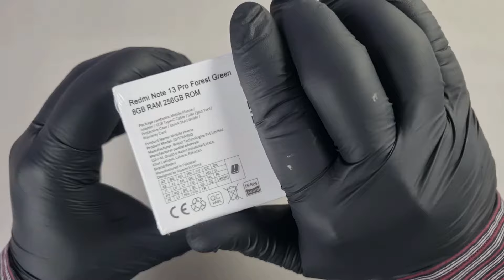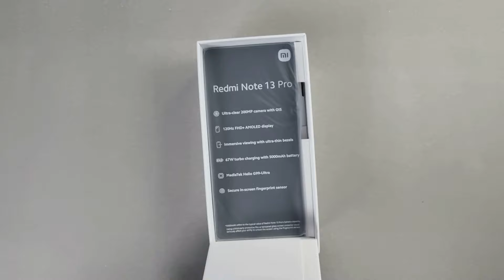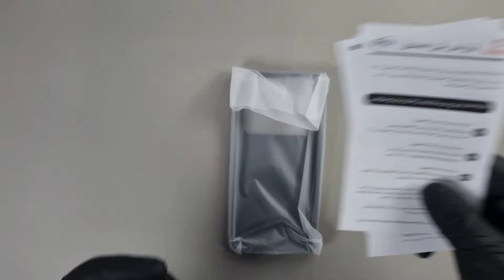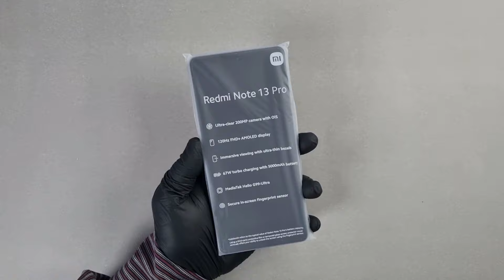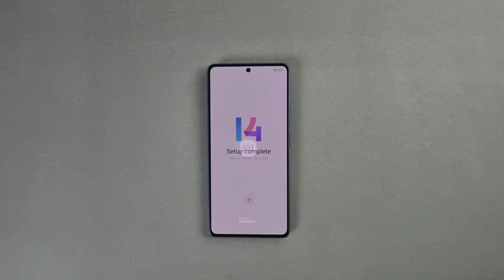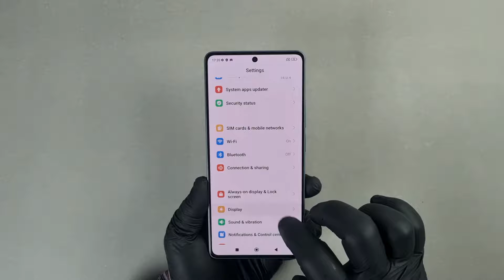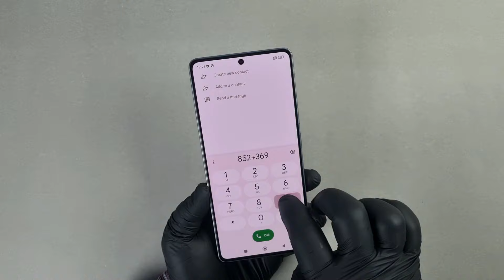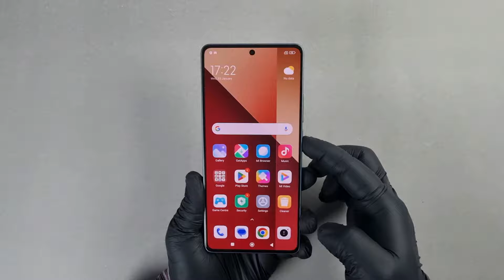Pure ASMR UNBOXING - Redmi Note 13 Pro 4G (Forest Green) 8/256